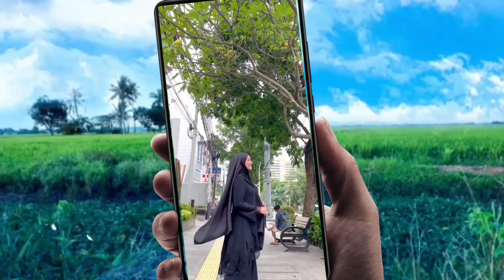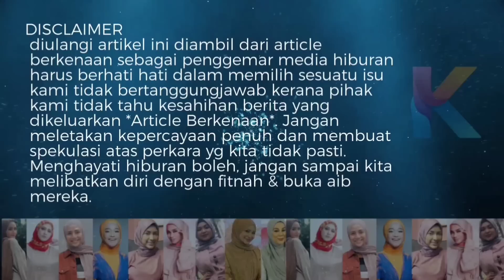Kecoh Akn Bercerai! Ini Adik Kembar Seibu,Puteri Sarah! Terbit Tepat Diwaktunya!Photostat Hbis muka!